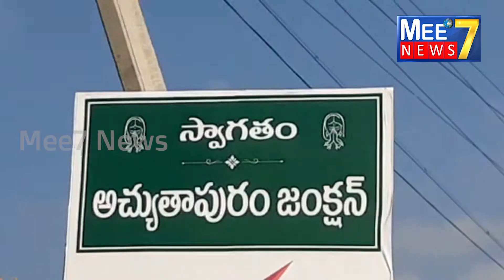రిబ్బెస్ట్ రిబ్బన్ కంపెనీ 8వ వార్షికోత్సవ వేడుకలు# Ribest Ribbons Company 8th Anniversary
Ribest Ribbons & Bows india pvt ltd